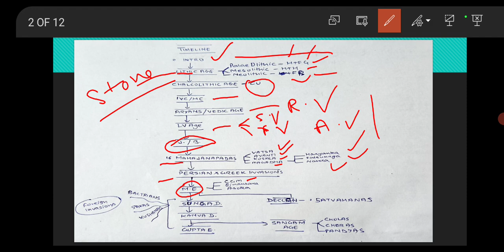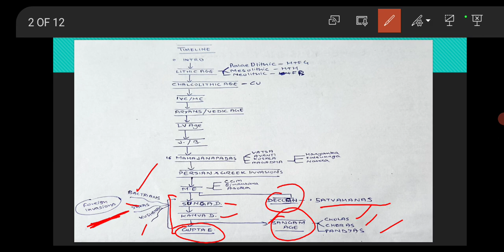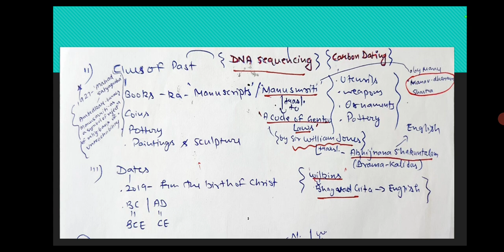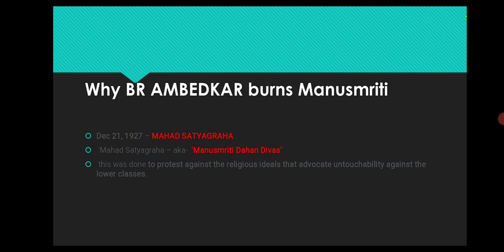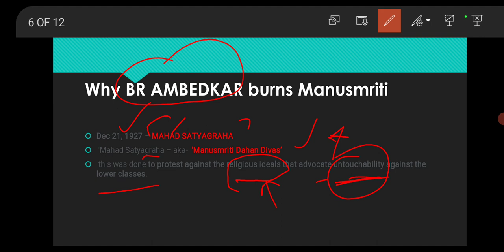ANCIENT HISTORY - INTRODUCTION - PART - 1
In this ANCIENT HISTORY GIST video series   I will cover the Ancient history in a very crisp manner.